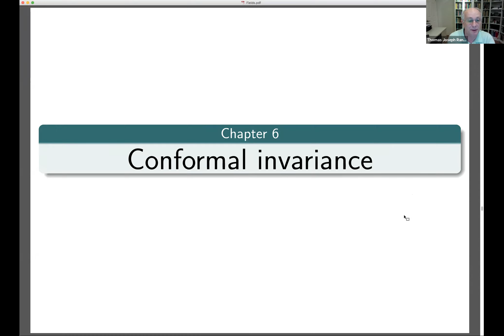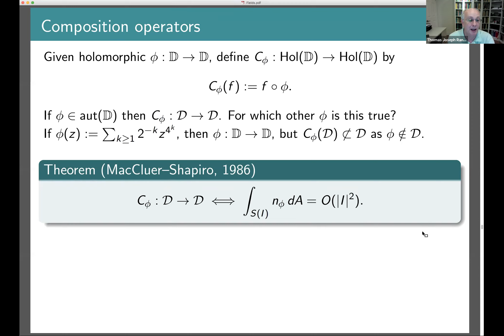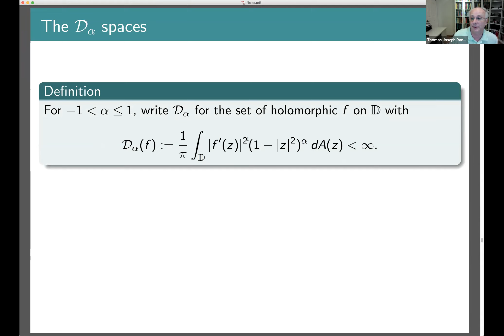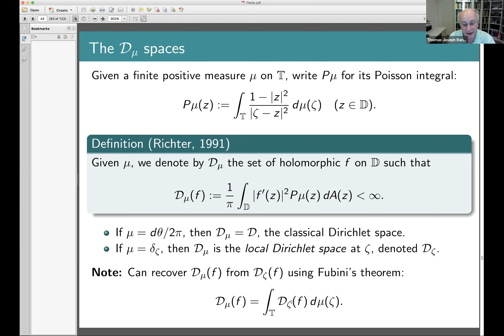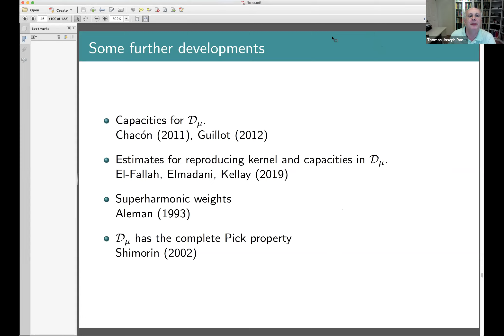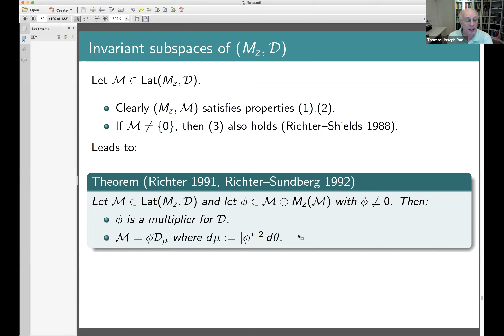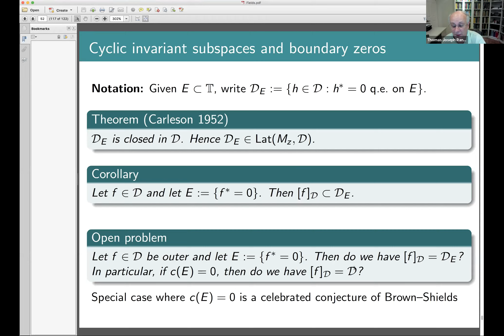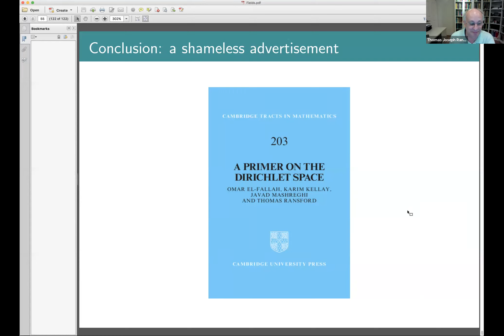Mini-course on the Dirichlet space (Part 3)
Thomas Ransford, Université Laval